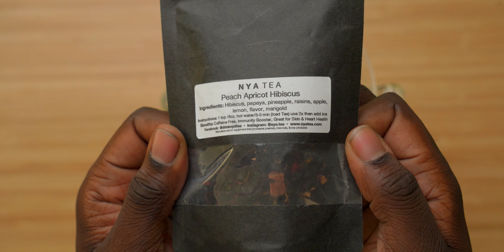Opening A New Tea Set | ASMR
AYOOO!!! What's up RAMFAM - So happy to see you! I play with my food and find cool things on the internet and unbox them and everything in between! Welcome to my kingdom RAMFAM!!!